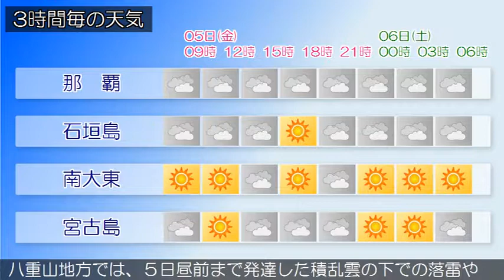2017/05/05 沖縄地方の天気予報 朝